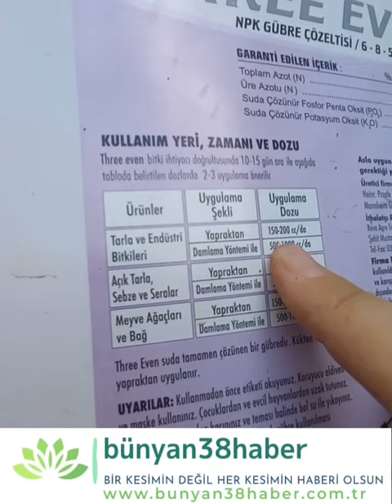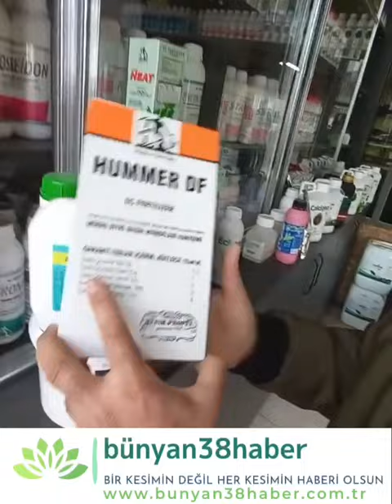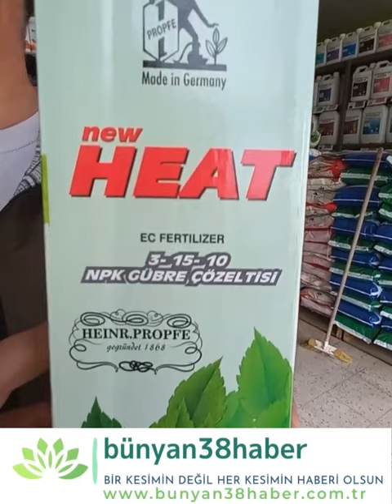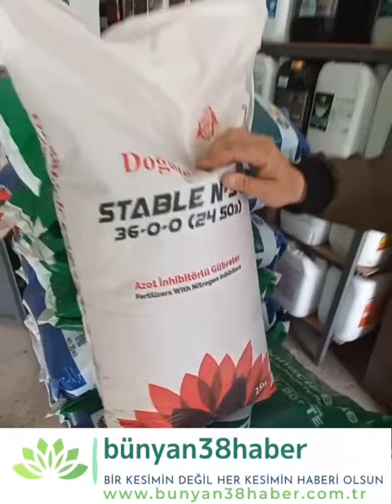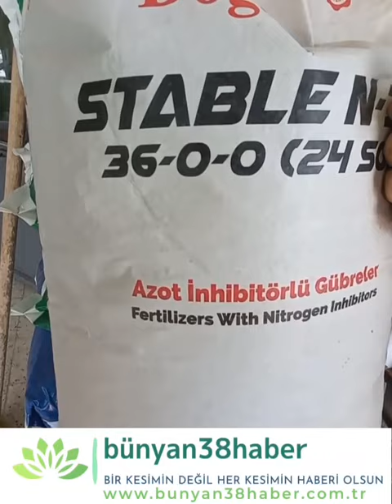Samanağası Tarım Market Sahibi Kemal Elönü önemli açıklamalarda bulundu 2. BÖLÜM